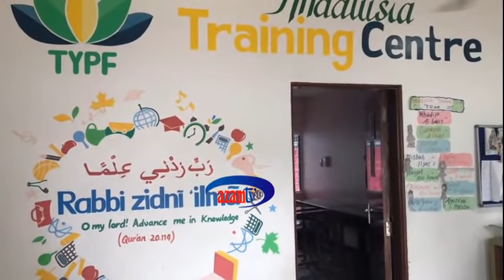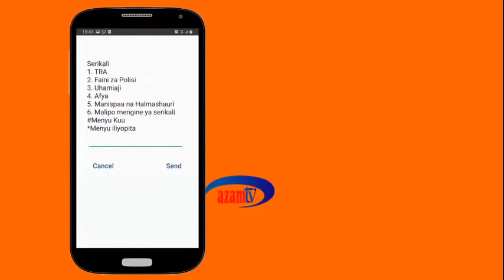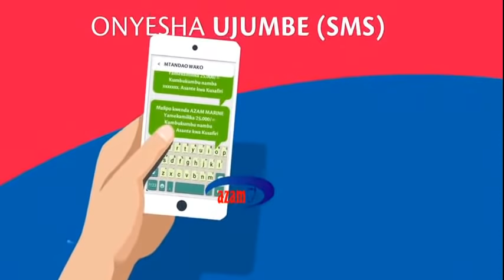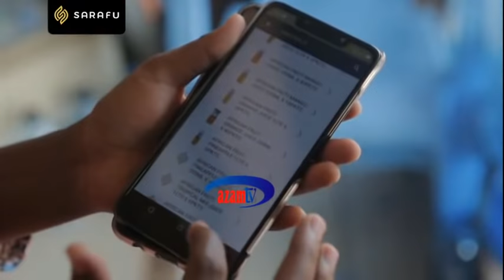LIVE: HABARI WIKIENDI YA AZAM TV - SAA MBILI USIKU 22/08/2020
Karibu katika Taarifa ya Habari ya kuelekea mwishoni mwa juma ikiwa ni Jumamosi ya Agosti 22.